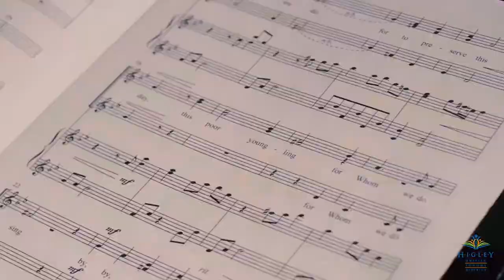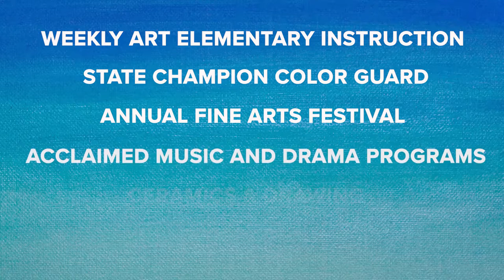Get to Know: Performing & Fine Arts